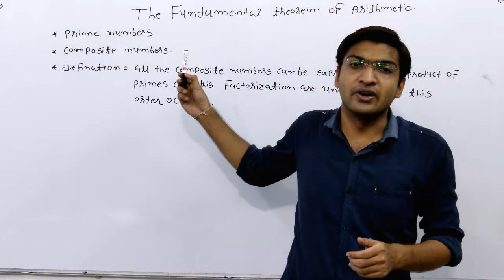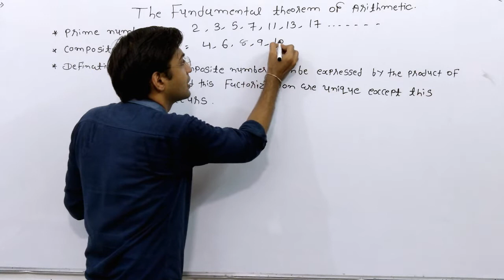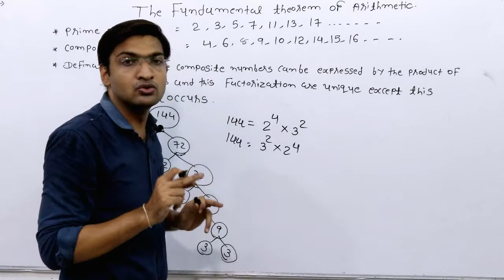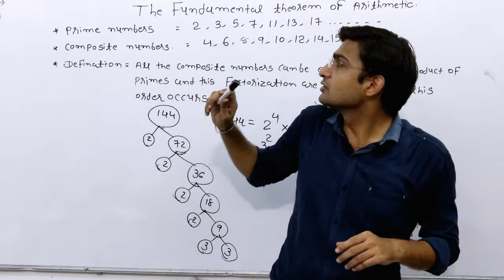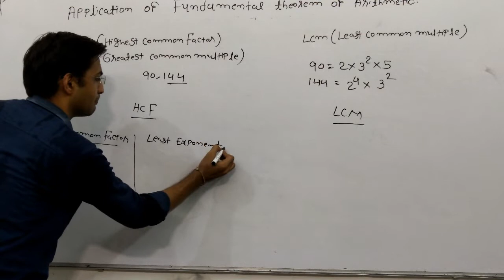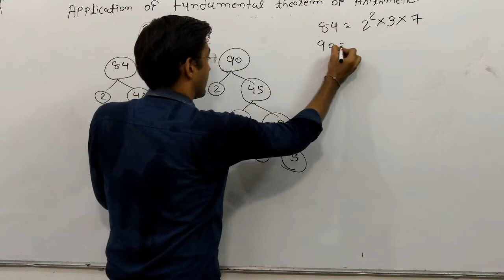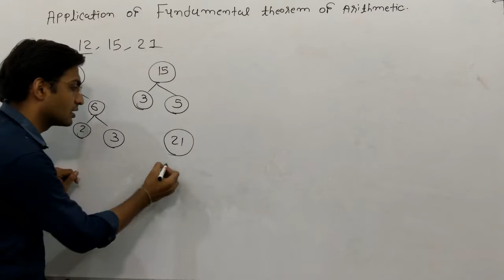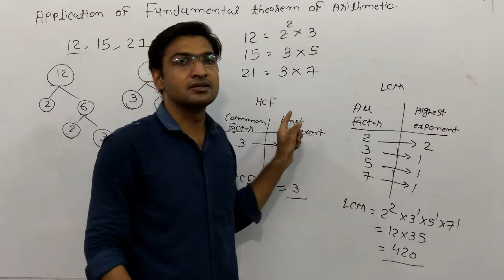REAL NUMBERS | Fundamental Theorem of Arithmetic | PART 8 |CBSE Class 10 Maths |Chapter 1| Rajan sir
Real Numbers | CBSE Class 10 Maths | Chapter 1

or

Help line Number = 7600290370, For ID and Password.

It encourage us more to come up with more fan and fabulous videos.  Videos related Comments are invited.
Category
Education